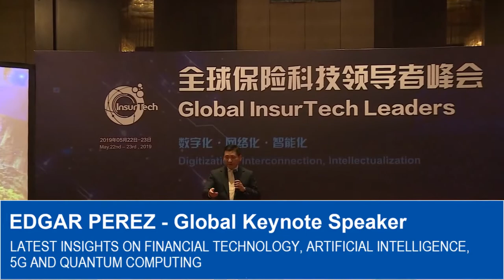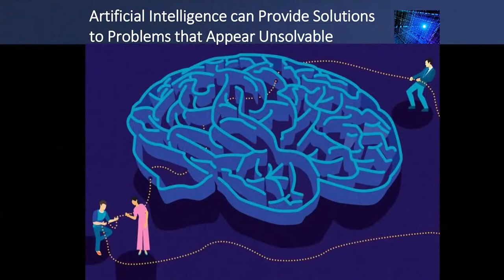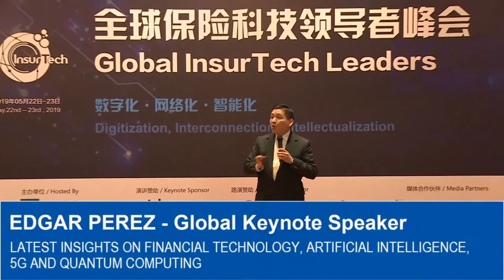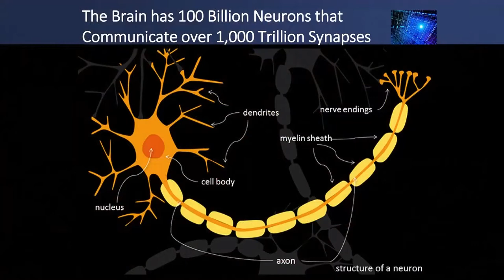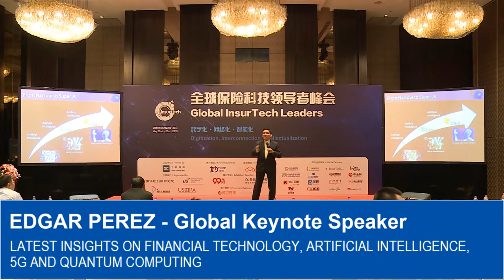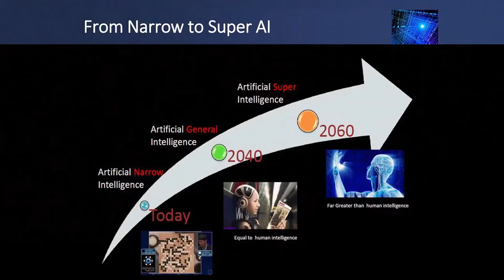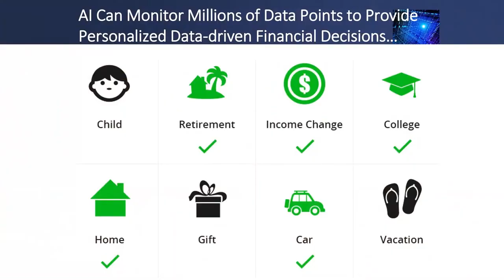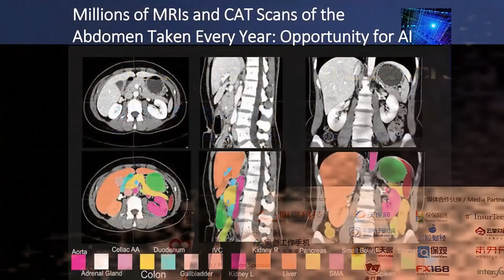How Machine Learning and AI will Change your World: Author, Consultant & Keynote Speaker Edgar Perez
Machine Learning and Deep Learning, Artificial Intelligence’s most successful approaches to date, have dramatically improved speech recognition, visual object recognition, object detection and many other domains, bringing remarkable opportunities for firms in financial services, manufacturing, energy, pharma and defense.

Review today the opportunities and challenges that these technology trends bring to society engaging Mr. Edgar Perez, virtually and in-person.